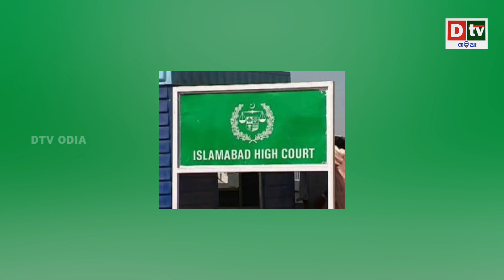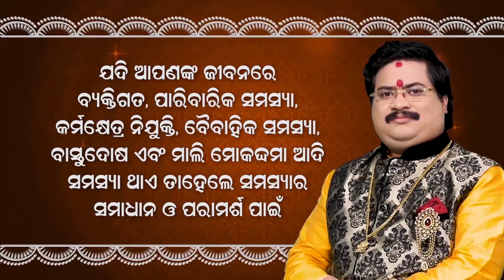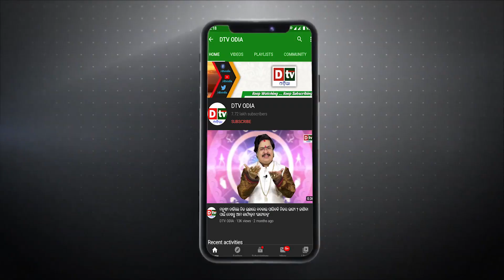ବନ୍ଧା ହେବେ ପାକିସ୍ତାନର ପୂର୍ବତନ ପ୍ରଧାନମନ୍ତ୍ରୀ ଇମ୍ରାନ ଖାନ | international | dtv odia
dtv odia,
odia news live,
odisha news,
odia news,
bhubaneswar news,
odisha news,
ଓଡ଼ିଆ news,
odisha lockdown,
odia news,
odisha news
ଓଡ଼ିଆ news
bhubaneswar news
odia news odisha
latest news